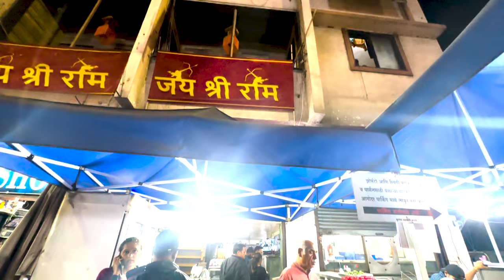Best Paneer Kulcha in Pune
Join us on a tasty journey to TeriRajput, a popular punjabi restaurant serving up the best PaneerKulcha and CholeBhature in town! 🍴

In this video, we're diving into the flavorsofPunjab with mouthwatering bites of soft Paneer Kulcha stuffed with delicious paneer and crispy Chole Bhature that hit just the right spot.

Teri Rajput is all about bringing authentic Punjabi taste to your plate. Whether you're a foodie or just looking for a hearty meal, this is the place to be.